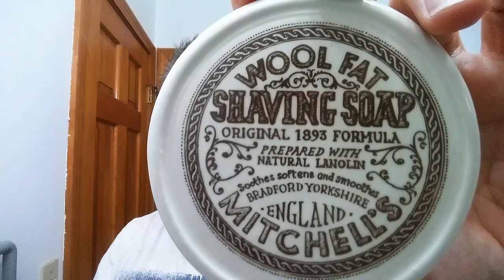Sunday Shave Of The Day OVS, Wade&Butcher Sheffield Straight Razor Shave, Mitchell's Wool Fat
The Sunday Shave Of The Day, New Years Eve Special "One Video Shave" using a Wade and Butcher Sheffield Wedge with a Barber Notch Vintage Straight Razor Shave, SOTD with Mitchell's Wool Fat Shaving Soap, 30 Degree Red Latigo Leather Straight Razor Strop, Omega Shaving Brush 10098 Professional Boar Bristle made in Italy, Thayers Lemon Witch Hazel with Aloe Vera for an After Shave, Pinaud Clubman After Shave Lotion for Cologne, and finishing off with Nivea For Men Post Shave Balm for Sensitive Skin.

What are Your Goals for This Coming Year in 2018?
Do You Have Any Goals?

👉 Click here to check it out Original Music from "Stolen Time" written and performed by Josh Latta:

👉 How To Clean, Dry and Store Your Straight Razor After Shaving, The Straight Razor Edge Friday Special:

👉 Strop Buying Guide for Straight Razor Beginners, The Straight Razor Edge Friday Special:

👉 Best Straight Razor Stropping For The Beginner, The Straight Razor Edge Friday Special:

👉 Best How to Shave with a Straight Razor Tutorial for Beginners, Straight Razor Edge Friday Special:

👉 Best Lathering Tutorial, How To Lather A Shaving Soap, The Straight Razor Edge Friday Special:

👉 How To Maintain Keeping a Straight Razor Edge, The Straight Razor Edge Friday Special:

Eric

💗 Heart is the Adventure into the Unknown and Becoming a Better Version of Yourself!